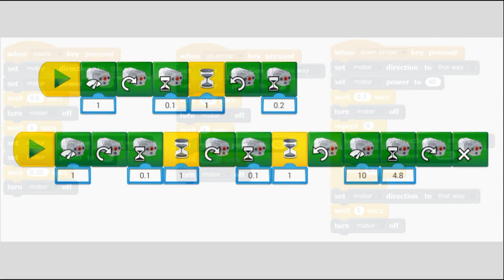WeDo 2.0 Horizontal Bar Gymnastics Athlete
Enjoy this WeDo 2.0 Gymnast as goes aroung its horizontal bar. You can see the program codes for scratch 2.0 & LEGO wedo2 app at the end of the video.